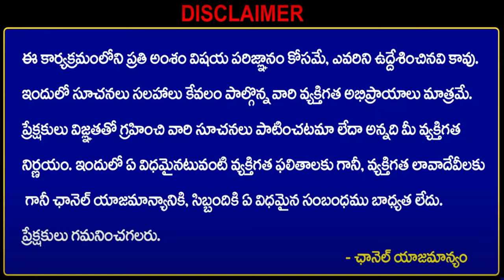జీవితాన్ని మార్చే ఈ అవకాశం మళ్ళీ రాదు, రోజుకు రూ.10000 ఆదాయం✅| best business ideas